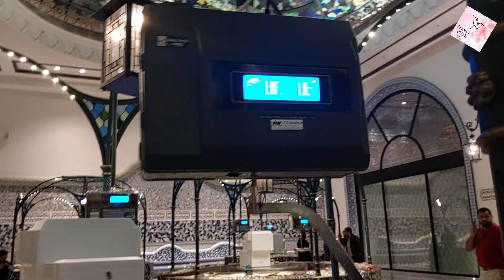Amazing fish market in mina district||fish market and restaurant at old port Qatar@travelwithus2621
Hi everyone today in this vlog we are going to see Amazing fish market at mina district is one of the best place must visit in Qatar where u can buy your favorite seafood, here u can see a restaurant called chabrat al mina witch is attached to this fish market .here is the place where u can find multiple variety of seafood items at the same time they are providing service like seafood cleaning and cutting, in addition to that fish market is well maintained by management .Timings 6 AM TO6PM 7 Days in a week.